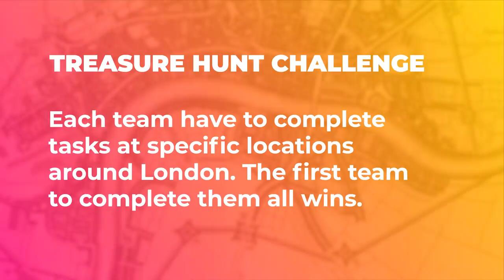KSI VS FILLY TREASURE HUNT | UNLCKD Challenge Series ON TOUR EPISODE 5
KSI, Chunkz, Yung Filly, LV General and special guests take on a series of ridiculous challenges – this time outside of the studio.

Special thanks to The Stag Company for sorting out the challenges this episode.

Download the Footasylum app to get UNLCKD and level up for bigger rewards and access to money-can’t-buy experiences, from AAA access to your favourite artists or VIP tickets to sold-out events only available through FA UNLCKD.